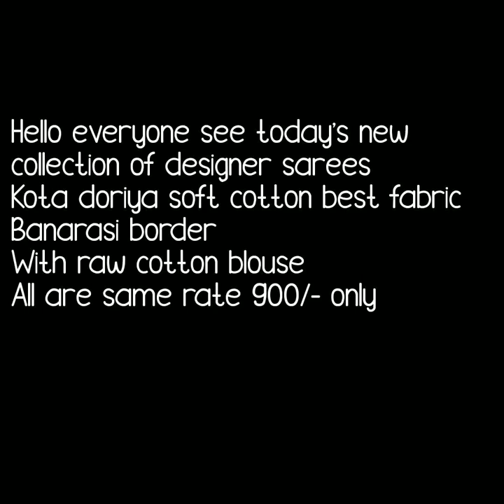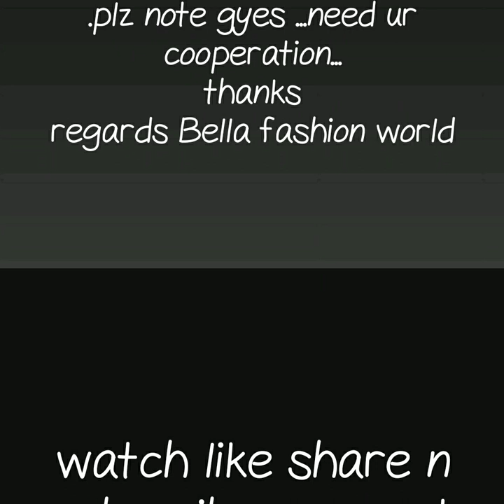kota doriya latest collection kota cotton saree with banarsi border kota doriya designer sarees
kota doriya banarsi sarees,kota doriya partyware saree,
kota doria sarees amazon,
jp kota sarees,
kota doria cotton saree,
kota doria sarees wikipedia,
kota doria cotton sarees with price,
kota sarees images,
light weight saree,
rajstani cotton saree,
summer special kota sarees,

1 . watsup for order: 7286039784
 2. no negotiations please
 4.Sorry, cash on delivery service is not available
 5.payment can send through RTGS,,google pay or paytm,account transfer.
 6.Dispatch will be with in 2 3 day after payment
 7.After dispatching we will send you courier number through watsup
 8.Depends on distance item will receive.normally 7 to 10 working days
 9.Take video at the time of parcel open
10.if you find any damages you can returned to same address
11.we supply all over  india,and overseases also.